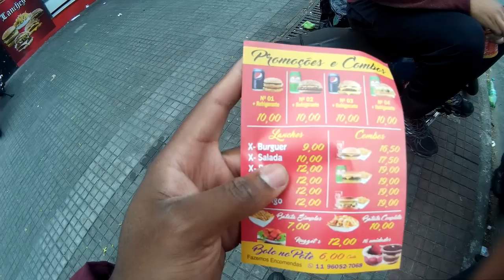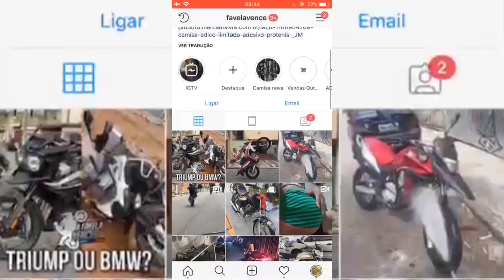CONHECI O MIKE JUNIOR NA GENERAL